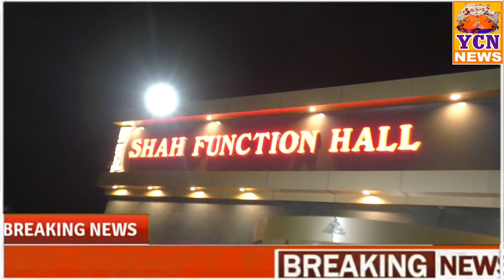अंबाजोगाईत शाह फंक्शन हॉल चा थाटामाटात भव्य शुभारंभ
Fankshan holl